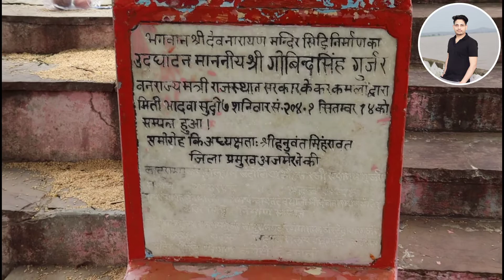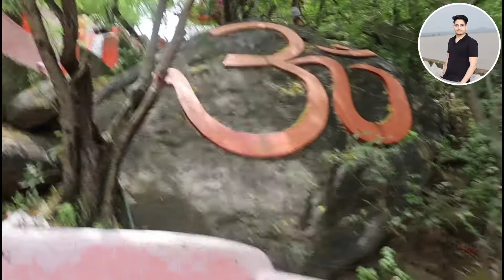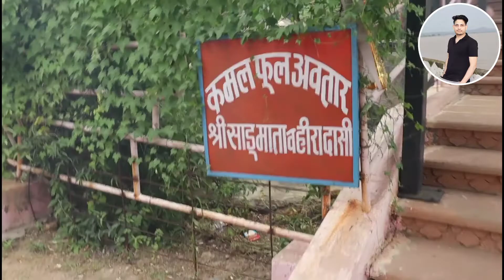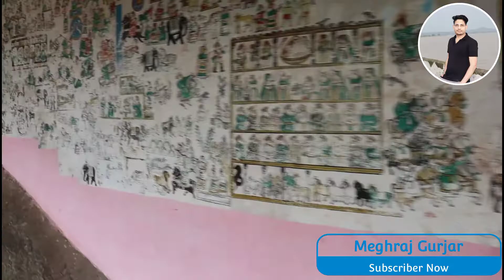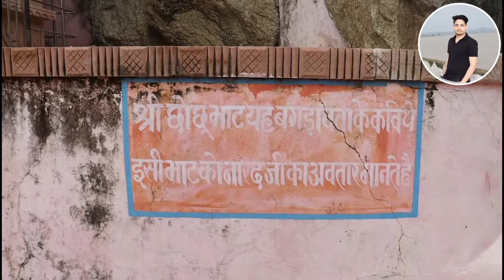Devmali Village Tour In This Video || देवमाली गांव के रहस्य || Devmali Village History 2022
Namskar Dosto aaj ki is video me apko devmali village ke baare me batane wala hu aakir kyo deomali village ke sabhi ghar kache hai kya hai devmali village ajmer ka rahasy yeh jankari aaj me apko is देवमाली | devmali village wali video me batane wala hu is devmali history ke baare me bhi aap is video me janoge jaise mene apko pahle kuldhara village story ke baare me bataya thaa vase hi aaj me apko देवमाली गाँव ke baare me batane wala hu aagar aapne hamri kuldhara village wali video nhi dekhi hai to jarur dekhe or yeh village tour devmali chala ki video ko bhi aap jarur dekhe